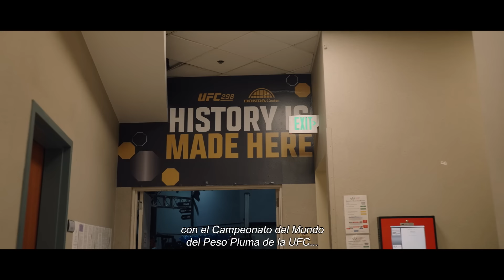TOPURIA: MATADOR. Tráiler oficial. 19 de septiembre en cines.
"TOPURIA: MATADOR" es una película sobre el Campeón del Mundo de la UFC que cuenta la faceta más personal del peleador, haciendo al espectador partícipe de su lucha y sacrificio hasta conseguir alcanzar sus sueños.

El peleador Ilia Topuria ofrece una visión única de su vida en una película que muestra su infancia, sus sueños y su duro camino hasta lograr ser una leyenda de la UFC.

TopuriaMatador, producida por Señor Mono, se estrena el 19 de septiembre en cines de España.